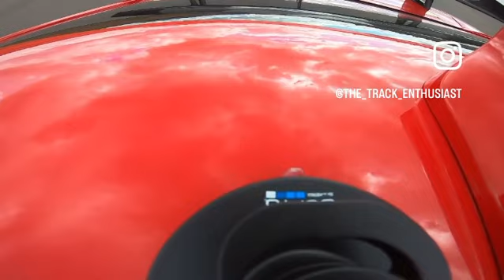The Track Enthusiast drives The Podium Club at ATTESA / Reward GoPro footage